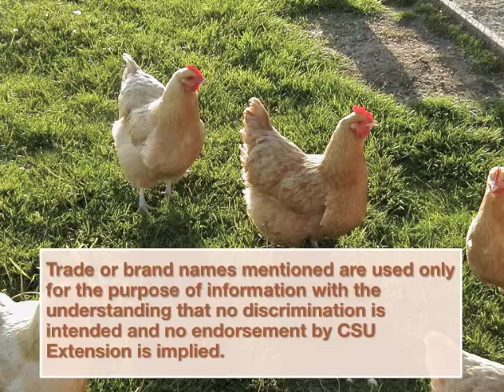Raising Poultry for Profit - Part 1